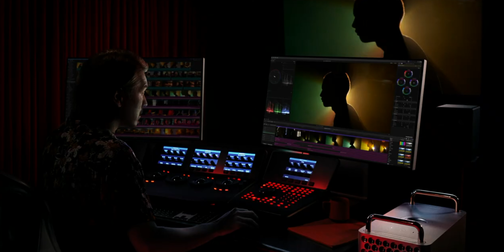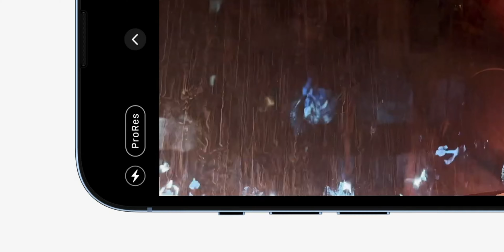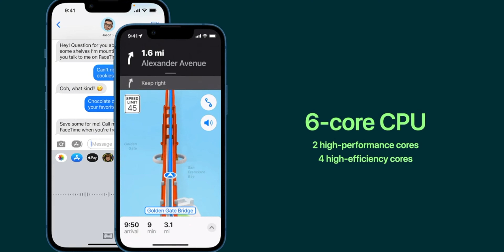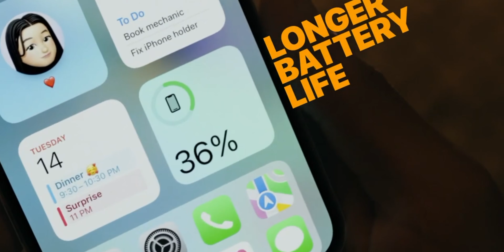iPhone 14 l ايفون 14 اخر التسريبات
اخر تسريبات ايفون ١٤ و ايفون ١٤ برو
كاميرا جديدة بمقدار ٤٨ ميغابكسل
و رام ٢ جيجابايت اكثر من السابق